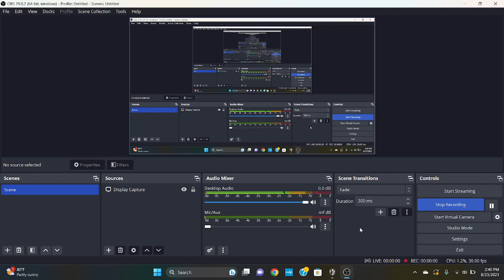SSBC 8.4 Goku for [Super Smash Bros. Crusade 0.9.5/0.9.4]// download in description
Credits:
Original: @yakupyavuzhanyldrm3148
Remake: WaluigiTime 8106
Good Egg Galaxy: rcmero